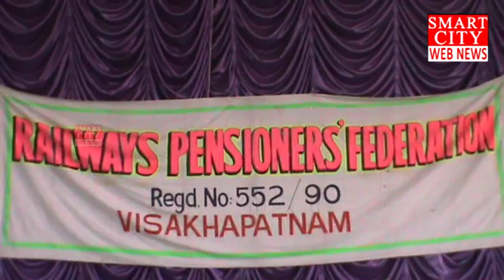RAILWAYS PENSIONERS FEDARATION ఆధ్వర్యంలో 80 సం॥ లు దాటిన వారికి సన్మాన కార్యక్రమం నిర్వహించారు.